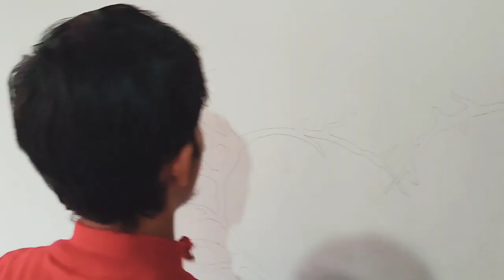Love wall painting designs ideas | tree wall painting ideas / wall decoration ideas by Mizan....